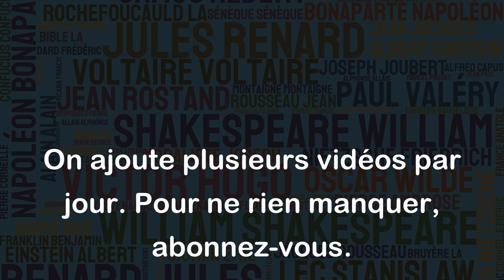Le mot Dieu est le plus parfait des abrégés. - Malcolm De Chazal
Cette citation de Malcolm De Chazal est intéressante et poétique. Elle exprime l'idée que le mot "Dieu" est un résumé parfait qui englobe tout ce qui peut être dit à propos de Dieu. En effet, le mot "Dieu" est extrêmement riche de sens et peut évoquer diverses représentations selon les cultures et les croyances. Il peut symboliser l'idée d'un être suprême créateur de l'univers, d'une force spirituelle qui anime toute chose, ou encore d'une divinité à laquelle on attribue des qualités et des attributs. En somme, cette citation souligne la puissance symbolique et évocatrice du mot "Dieu", qui peut susciter des émotions, des réflexions et des pratiques religieuses riches et variées.